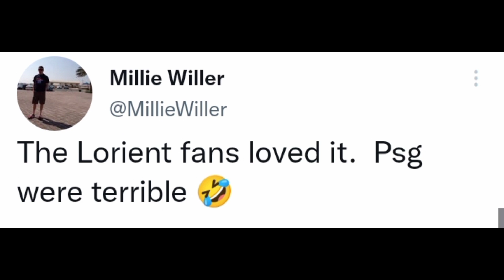FOOTBALL FANS REACT TO MESSI VS LORIENT || PSG VS LORIENT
messi
lionel messi
football fans react to messi
football fans react to lionel messi
football fans react to pgs vs lorient
footballers react to lionel messi
footballers react to messi
messi reaction
messi Reactions
lionel messi reaction
lionel messi reactions
PSG game
PSG vs lorient game
pgs lorient match
PSG lose to lorient